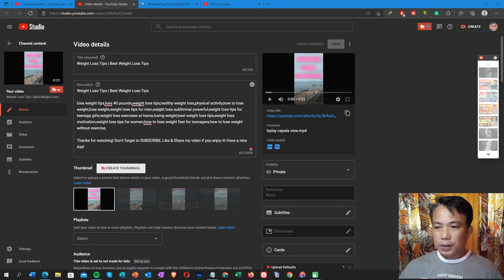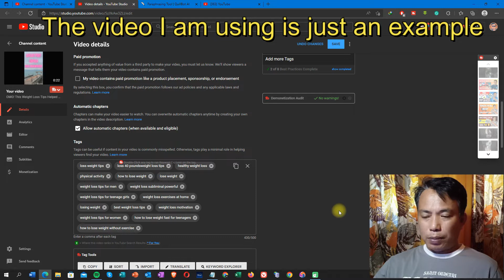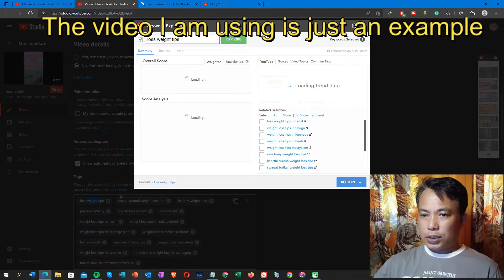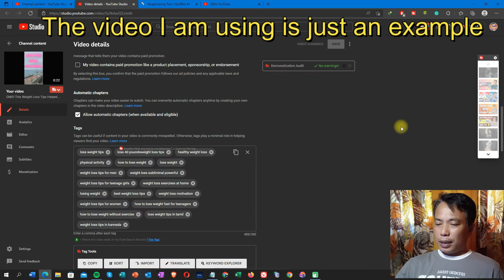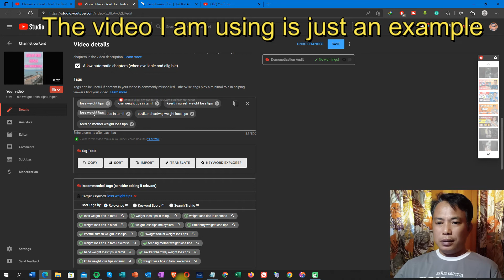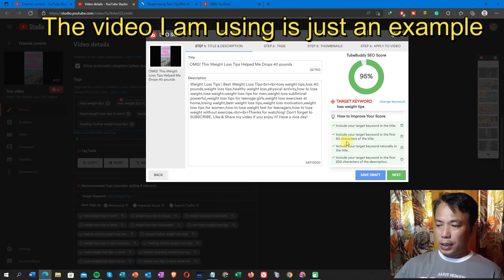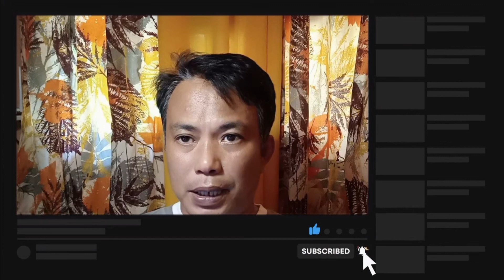Understand How To Write SEO Friendly Blog Content Title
This video will help you understand how to write SEO Friendly is all about (Search Engine Optimization). SEO, or search engine optimization, is a technique for boosting organic traffic to your content. Learn how SEO works in a fun and easy way by watching this video.

SEO-FRIENDLY